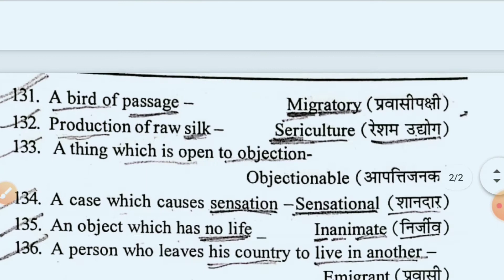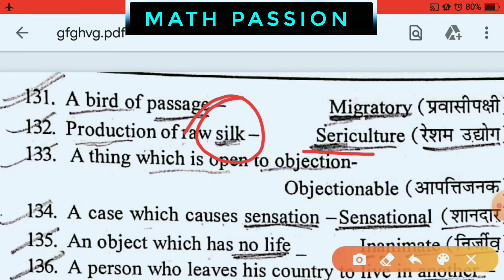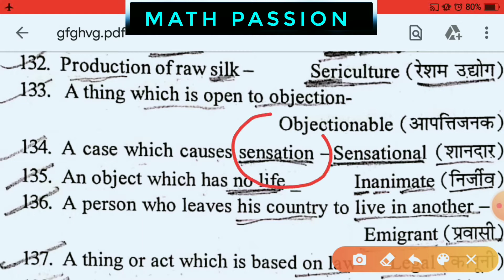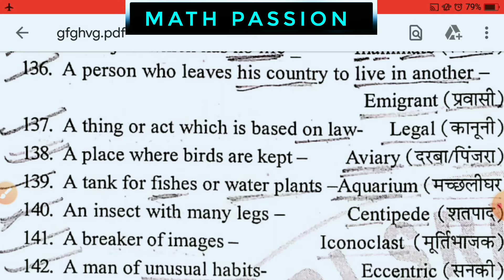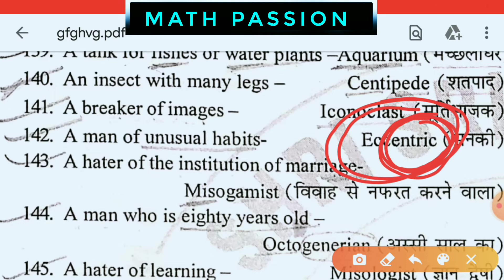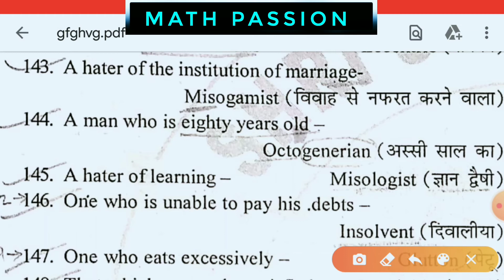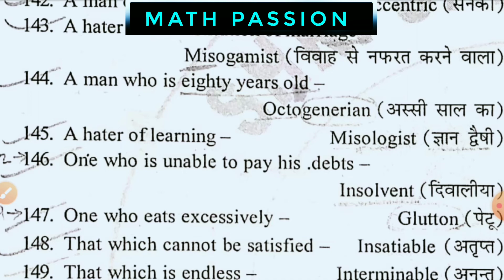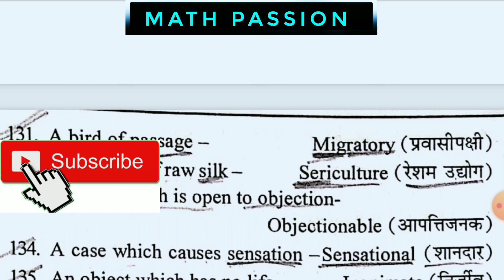Air Force,AFCAT,Banking,SSC One word substitution Vishal sir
Air Force xy ows, Navy aa/ssr ows,banking ows,bank po ows,NTPC exam ows,bihar police exam ows,AFCAT ows

Description -Air Force x/y group English
                      Navy AA/SSR English class
                     NTPC competition English class

Ye video me English grammar ki class h jo exam K point of view se bht important h.Agr aap Air Force,navy,NTPC exam or sabhi trh K competitive exam K liye v bht important h.

Don't forget
Thank u Students 🙏

My gear :-

1.Android phone
2.Headphone